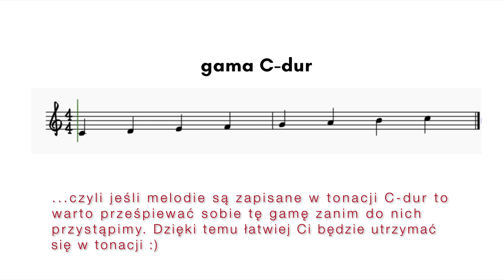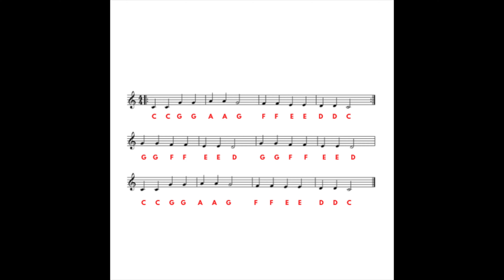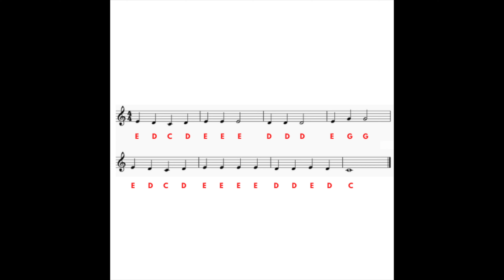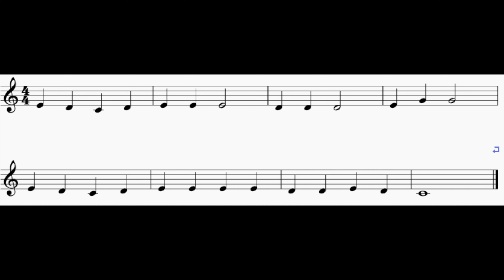Agata Kulis Music | Voice Master w sieci - Skala durowa w melodiach z dzieciństwa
Voice Master w sieci
Odc. VII: Skala durowa w melodiach z dzieciństwa

Aby otrzymywać dodatkowe materiały edukacyjne polub Voice Master oraz dołącz do grupy Voice Master (FB).